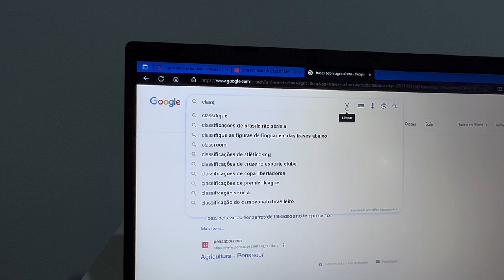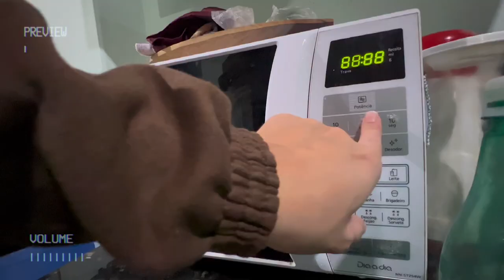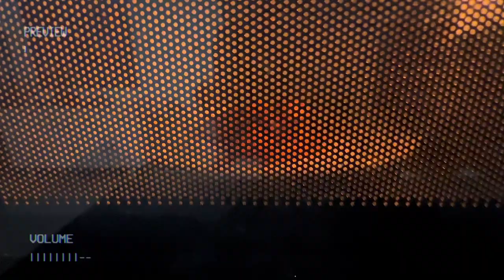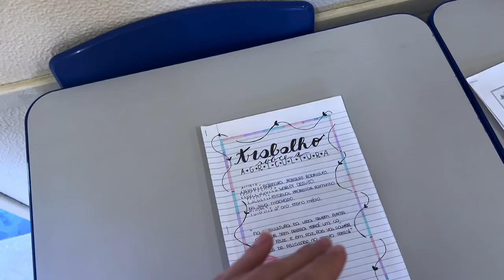MINHA ROTINA EM *SEMANAS DE PROVAS*📚📝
E aí jovenzinhos💗